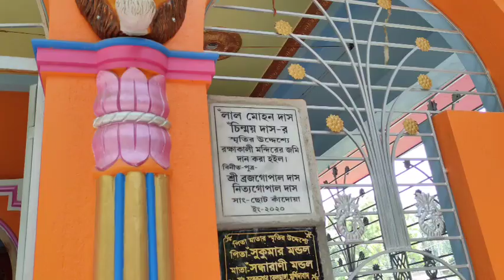jamai sasthi ki bhabe katalam aj♥️🥰💞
Jamai sasthi 2023